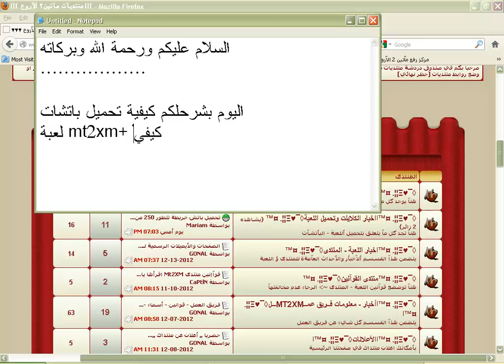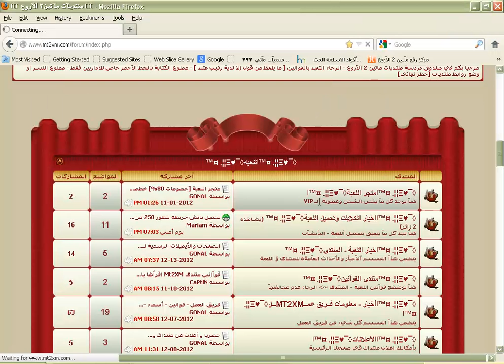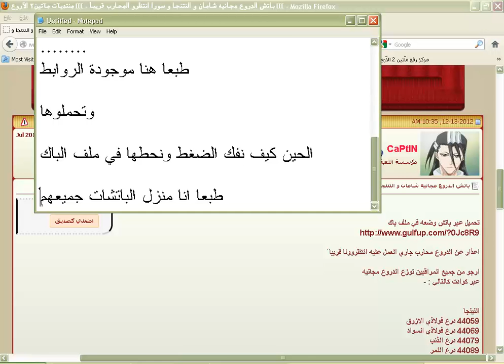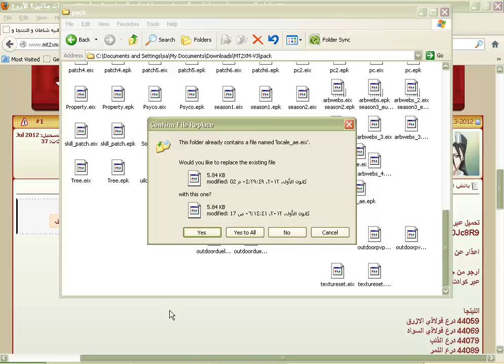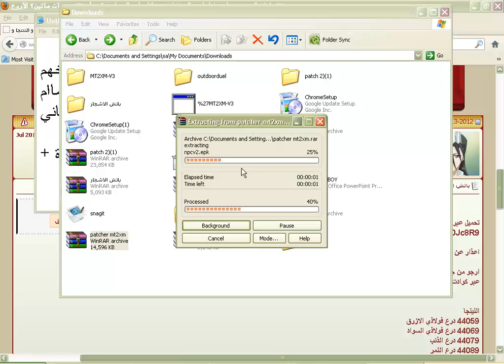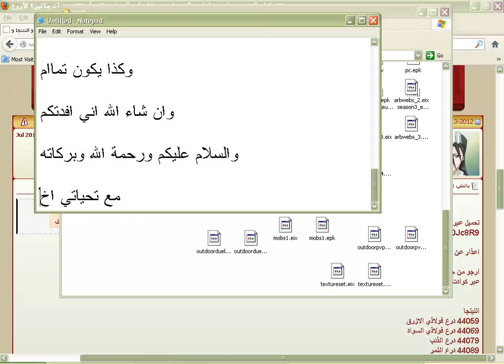شرح كيفية تحميل باتشات mt2xm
شرح كيفية تحميل باتشات mt2xm شرح اخوكم [GM]LORDBOY